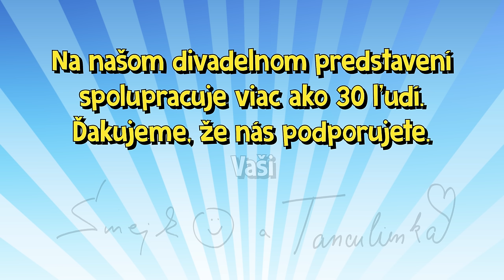Smejko a Tanculienka - Kuk, ani muk! Celé predstavenie (60 minút)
Sledujte naše rozprávky a pesničky online bez reklám a bezpečne na

Produkcia: (p) Mottefilm - Motte s.r.o.